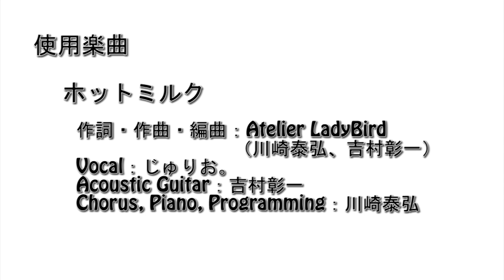桑名市メモリアルスライドショー（VTuber北勢線隊ナローレンジャー㉜）【三重県桑名市ご当地youtuber】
三重県桑名市の有志が作っている動画、VTuber北勢線隊ナローレンジャー第32弾です。
※一部桑名市でないところもあります。